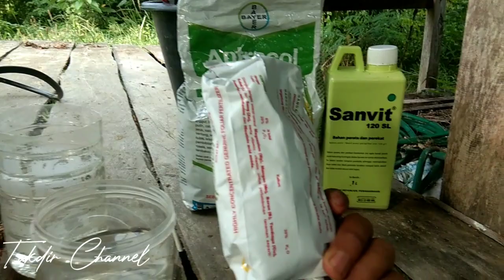102 Hst, Mengobati Daun Cabe Kuning dan Keriting Menggunakan ZPT dan Pupuk Gandasil B